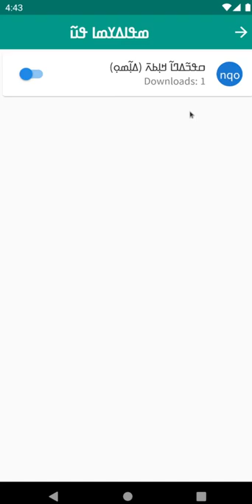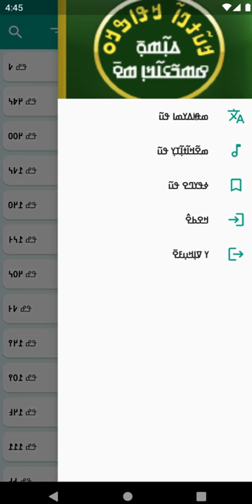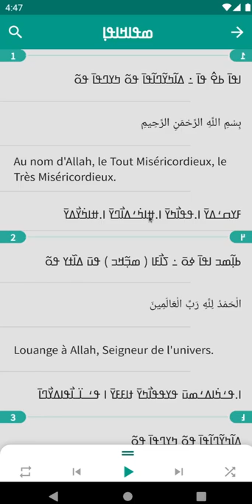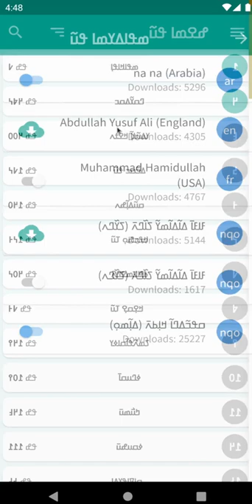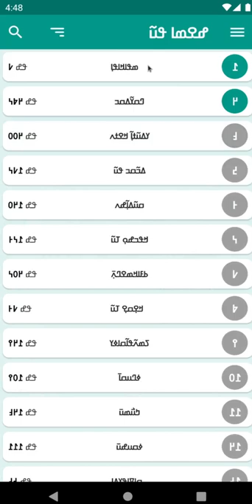Kurana: gestion des traductions --- ߞߎ߬ߙߊ߬ߣߊ: ߘߟߊߡߌߘߊ ߟߎ߬ ߛߊ߬ߥߏ߬ߦߊ߬ߟߌ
Configurer les traductions, afficher, cacher ...